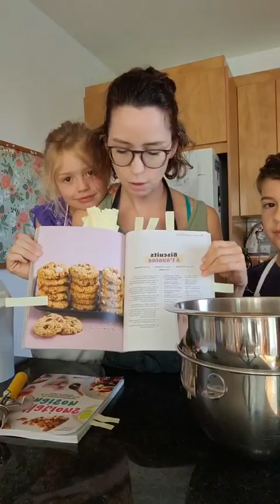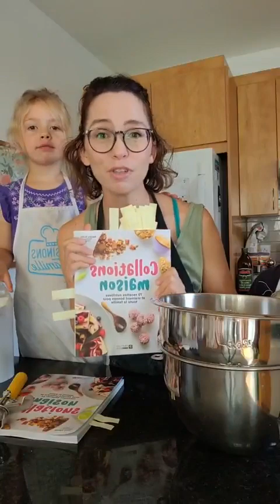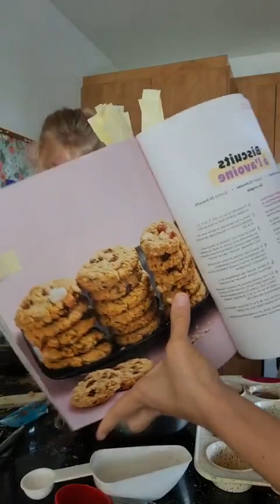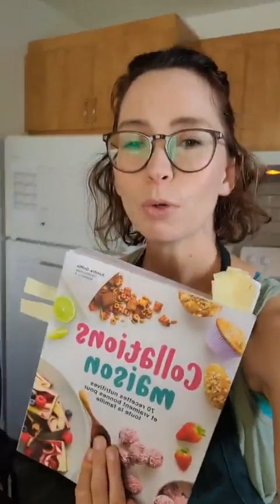On cuisine 2 recettes de mon livre Collations maison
Mon livre Collations maison est disponible en librairies et sur mon site web
Il est actuellement aussi disponible en épiceries, pharmacies, grandes surfaces